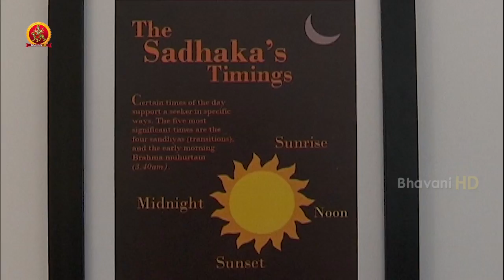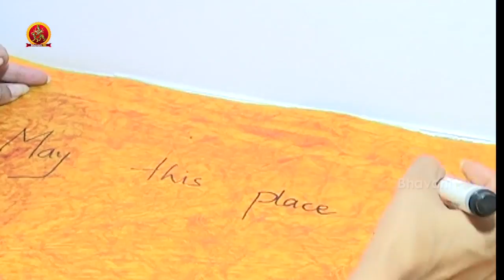Actress Manchu Lakshmi Yoga | International Yoga Day 2018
Watch Actress Manchu Lakshmi Yoga.